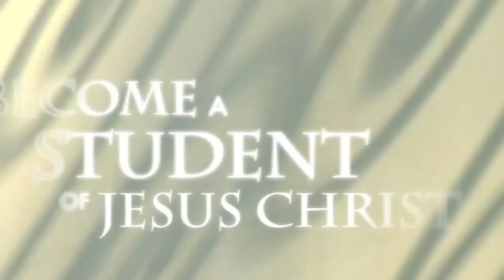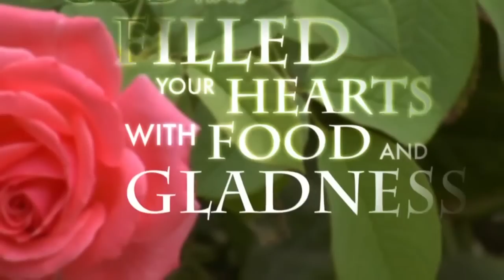The Divine Conspiracy Group Bible Study by Dallas Willard with John Ortberg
God longs to entrust his presence and power in the lives of ordinary people. To do this, he must grow character within us and often this is forged in the fires of adversity, pain and loss. Is God growing your character through the tough times of life?

In this first session of The Divine Conspiracy, Dallas Willard and John Ortberg discuss how God is at work doing something very big in the world, but that it often gets unnoticed. We get glimpses of this "Divine Conspiracy" and hear the whisper of Jesus inviting us to enter in. The choice is up to us.

The Divine Conspiracy DVD study masterfully captures the core of Christ's teachings in a fresh, relevant light, revealing a revolutionary way to experience God...by knowing him as an essential part of your here and now, rather than only as a part of the hereafter.

Based on the Sermon on the Mount and his bestselling book The Divine Conspiracy, Willard calls you to live a deeper, more authentic faith, and then offers a practical plan so you can answer the call.

Sessions Include:
1. The Divine Conspiracy
2. The Path to a Blessed Life
3. Becoming a Good Person
4. Treasuring What Matters Most
5. Becoming a Community of Prayerful Love
6. Living as a Disciple of Jesus

Dallas Willard is a renowned teacher, author of the bestselling book, The Divine Conspiracy, and one of today's most brilliant Christian thinkers.

John Ortberg is senior pastor at Menlo Park Presbyterian Church and author of The Me I Want to Be.